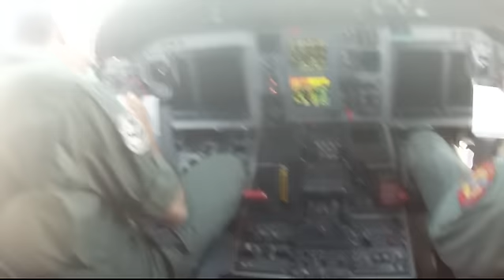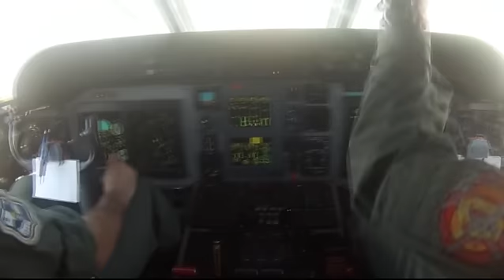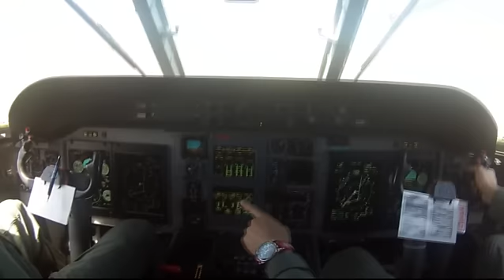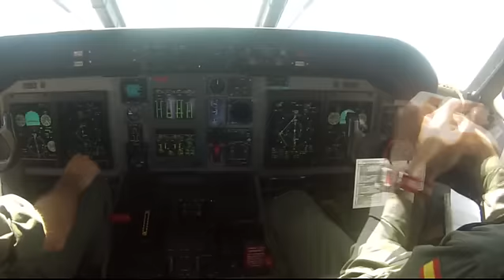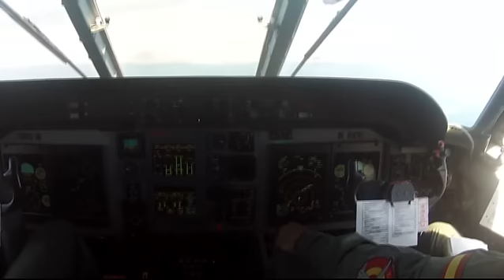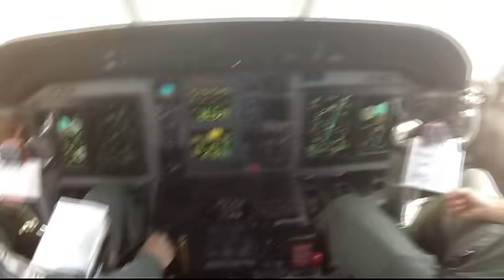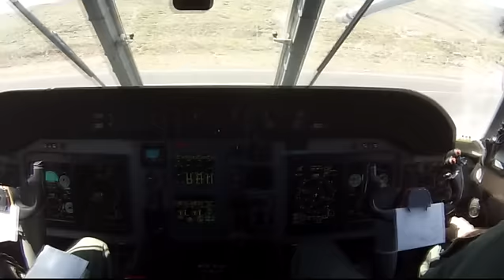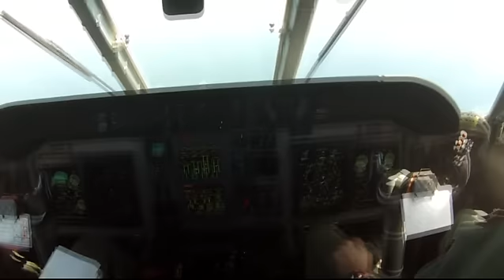VUELO MILITAR ENTRE ISLAS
hoy traemos un video gracias a las fuerzas aereas españolas, y a mi hermano, que pidio permiso al capitan de la aeronave para poder iajar dentro de el y encima dentro de cabina, una buena experiencia. dar las gracias a todos.
COMENTA EL VIDEO ...cualquier duda te la intentaremos resolver... y. acuerdate que dar like siempre ayuda

CUALQUIER DESCARGA DE ESTE VIDEO SE ENCUENTRA EN:
pagina web: